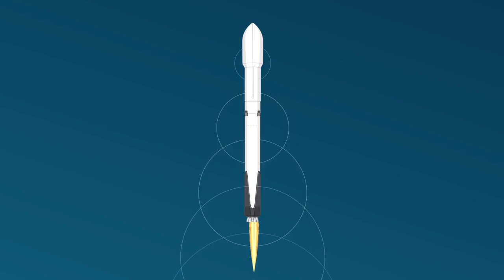India's Historic Hypersonic Missile Test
On November 17, 2024, India achieved a significant milestone in its defense capabilities with the successful testing of its first indigenously developed hypersonic missile. This historic event showcases India's advancements in missile technology and its position as a leader in modern defense systems. Join us as we explore the incredible technology, the people behind the achievement, and the implications for national security and global power balance. Watch to learn more about this groundbreaking moment in India's journey toward defense self-reliance and strategic strength."